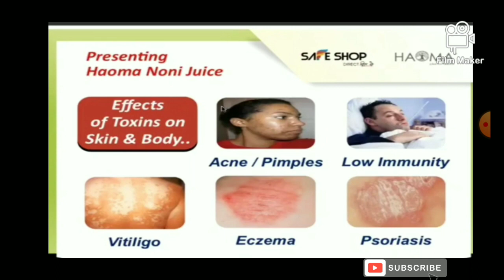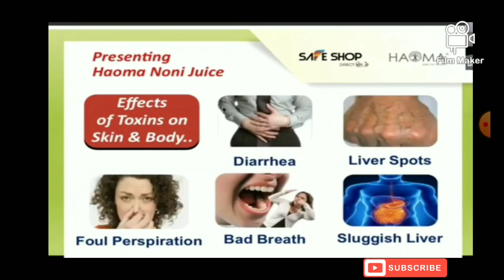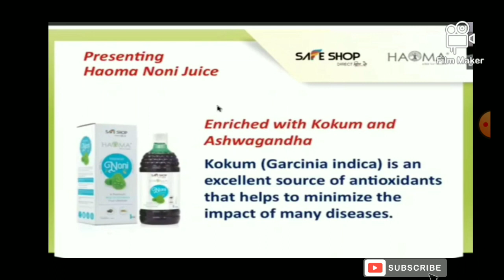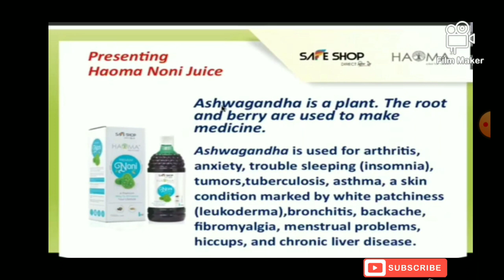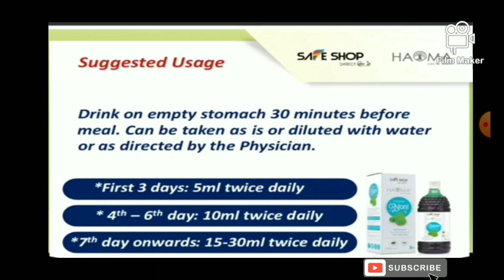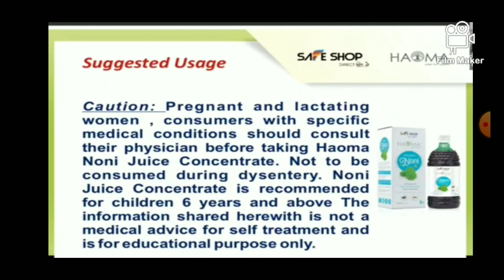Safe shop HAOMA NONI PREMIUM JUICE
A noni juice concentrate combined with the goodness of kokum and ashwagandha for greater health, greater energy, vitality, body balancing and well-being.Noni is known to help revitalize cells & tissues, boosts immunity, provides better vigor & vitality and increases mental & physical energy. Boosts immunity, provides better vigor and vitality and increases mental and physical energy.

Contains Noni Premiuim pack of two (1000ML Each) MADE IN INDIA-HAOMA
MRP 3306
SSP.  1830
BV 10
RESELL

*Watch the SAFE SHOP  product Dettails Full video Benifit How to use, AND Benifit:*

*आप सभी लीडर प्रोडक्ट की पूरी जानकारी की वीडियो यहां से देख सकते है*

👉DIABA CARE